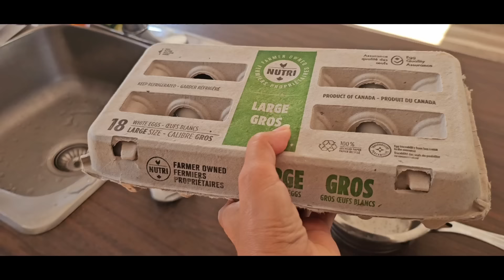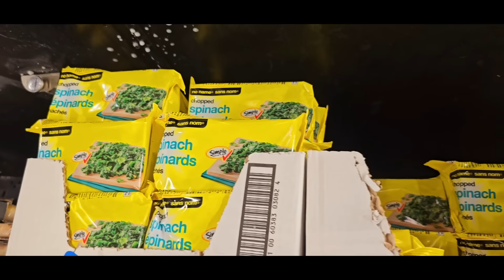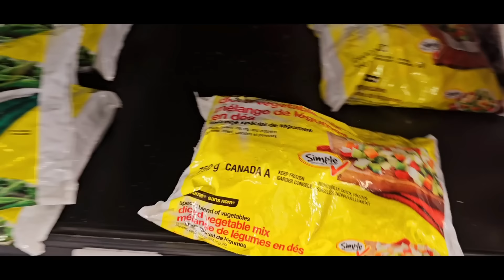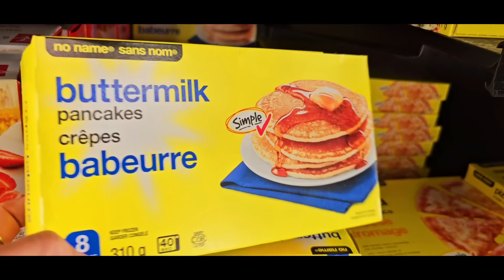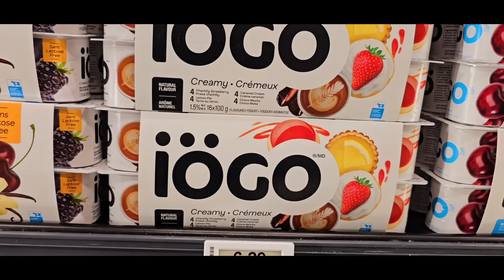روتين قبل مايجيو أولادي عندي👫ديكور جديد لمدخل الدار😍نهار التقدية و شهيوات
المستشار سامر جسري  لجميع الإستشارات المتعلقة بالهجرة :
قسم خدمة العملاء كندا 🇨🇦
‏قسم خدمة العملاء المغرب  🇲🇦
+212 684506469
‏قسم خدمة العملاء تركيا 🇹🇷